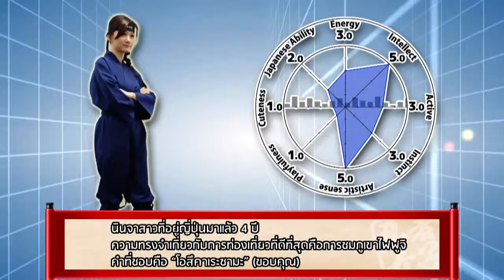Nine Ninja Girls (9 สาวนินจา) #7-1 Castle Town